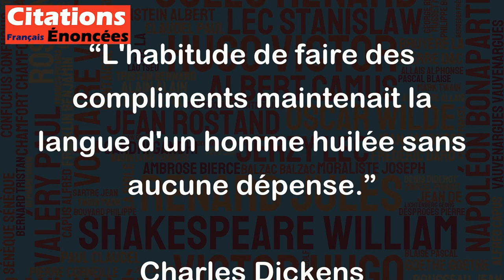L'habitude de faire des compliments maintenait la langue d'un homme huilée sans aucune dépense.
Cette citation de Charles Dickens fait allusion au fait que faire des compliments est une façon facile et peu coûteuse d'entretenir une conversation. En effet, les compliments ont tendance à être des marques de politesse et de flatterie qui aident à maintenir une atmosphère agréable dans une conversation. En utilisant des compliments, on peut maintenir l'intérêt de l'autre personne tout en gardant la conversation fluide et agréable.
Toutefois, il est important de prendre en compte que les compliments doivent être sincères et pertinents. Des compliments exagérés ou mal placés peuvent avoir l'effet inverse et rendront la conversation maladroite. Il est donc essentiel de faire preuve de discernement et de tact pour bien utiliser les compliments dans une conversation.